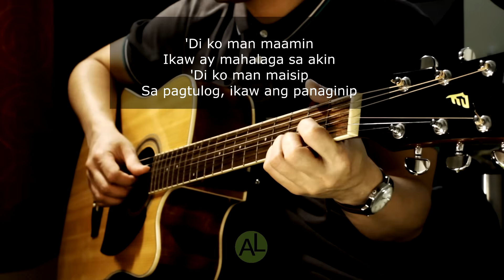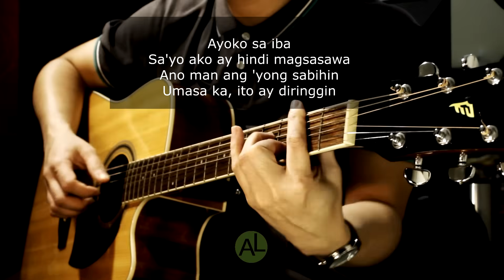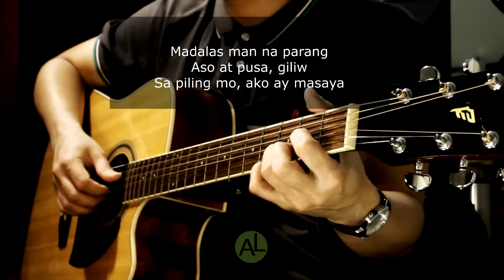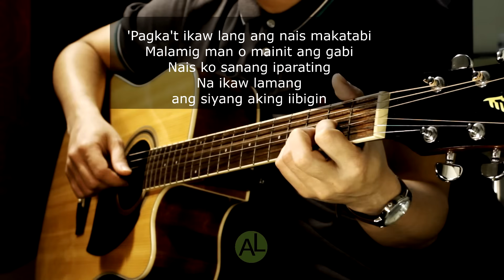Alipin - Acoustic karaoke (Shamrock)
Tuned half step lower. Key of G major.